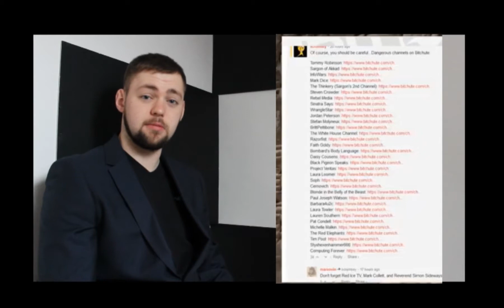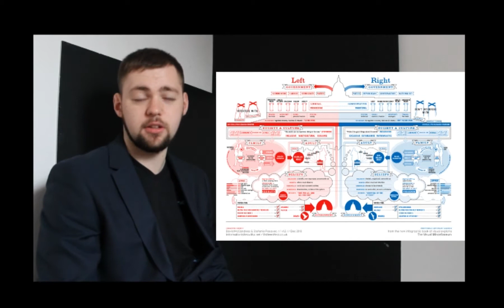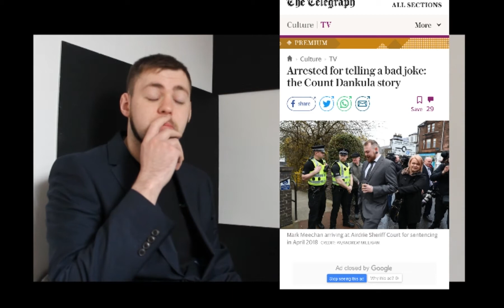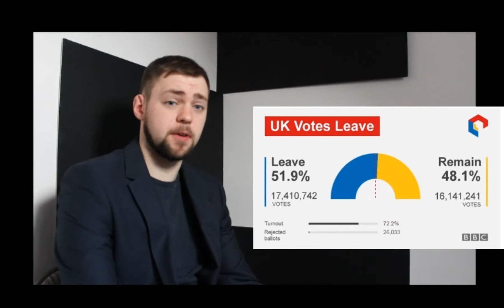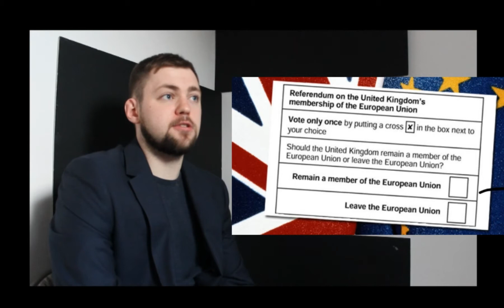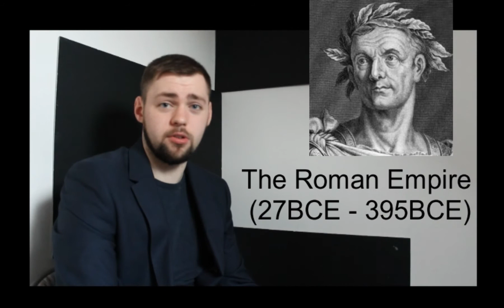HHGA...1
Hi this is my first and probably face reveal for a while. I wanted to make this video because it has became necessary for me to speak out now and expose the truth.